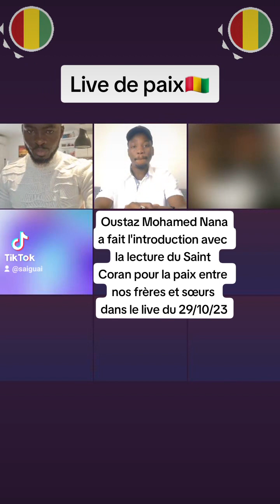L'imam Mohamed Nana fait des Duah a l'introduction du live pour la paix entre les influenceurs Gui🇬🇳